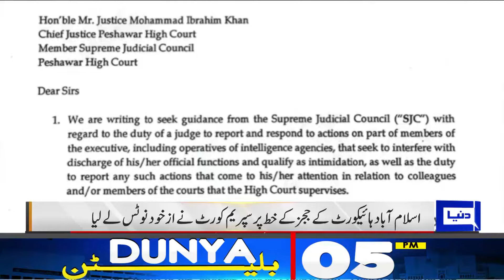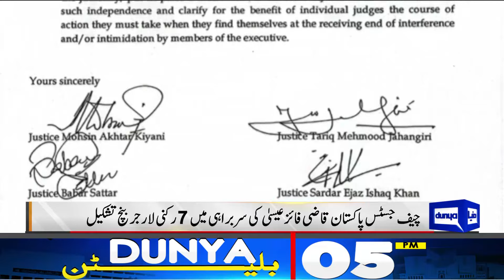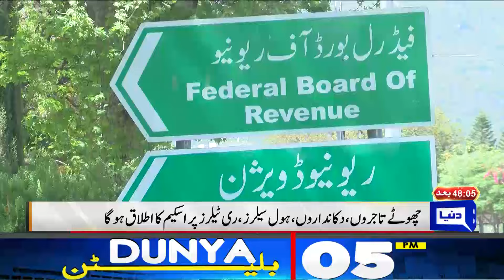Dunya News Bulletin 05 PM | Good News Regarding Imran Khan? | 1st April 2024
IG Sindh forms ‘specialized force’ to tackle street crimes in Karachi

Cabinet approves Tassaduq Jillani-led commission to probe IHC judges' allegations

Three of family injured as rain triggers roof collapse in Peshawar

Nawaz Sharif's picture on Kisan Card challenged in LHC

Climate change is slowing heatwaves, a phenomenon visible in Pakistan too

Energy subsidy cuts likely to be Rs375bn in 2024-25, as Islamabad aims at new IMF deal

Agreement on PTI founder's meetings with kin, lawyers in Adiala jail

New tax imposed on traders as FBR issues notification